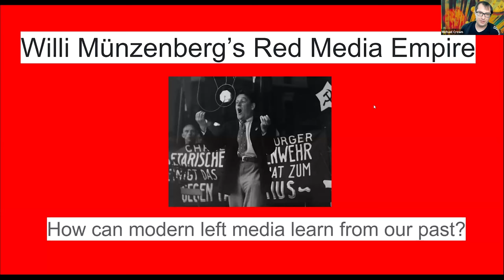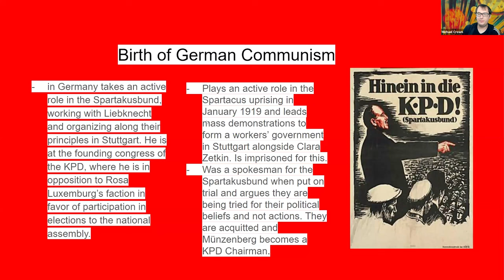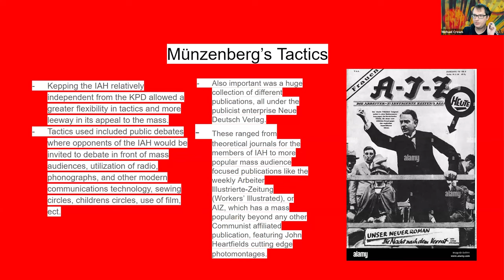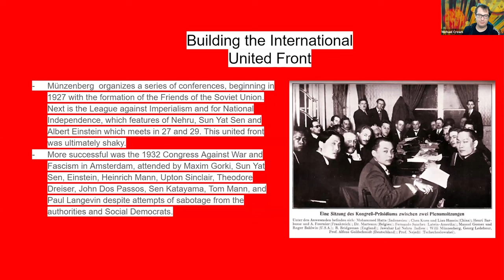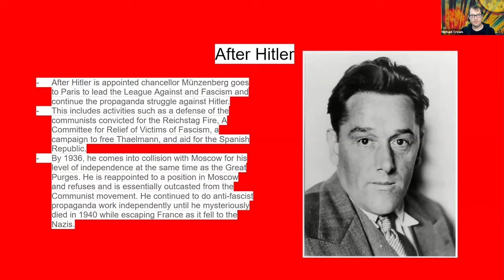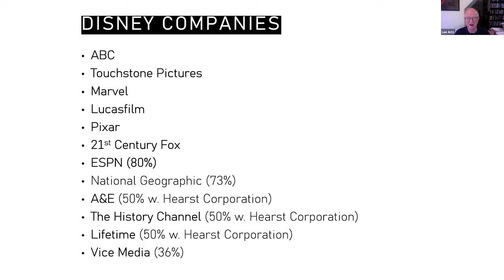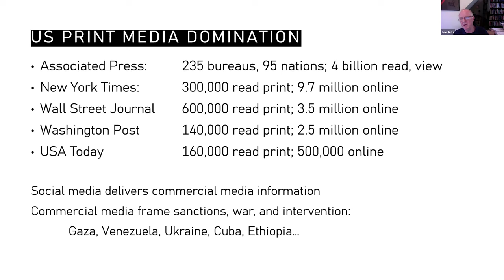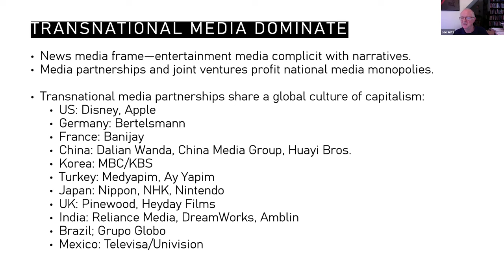NPEC Presents: Media and the Left: Past, Present, and Future